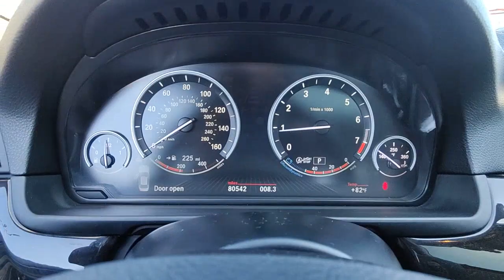2016 BMW 5 Series North Fort Lauderdale, Pompano Beach, Plantation, Sunrise, Hollywood S11118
White Metallic Used 2016 BMW 5 Series 528i available in North Fort Lauderdale Florida at [North Fort Lauderdale Subaru Servicing the North Fort Lauderdale, Pompano Beach, Plantation, Sunrise, Hollywood FL area.

*CLEAN CARFAX*, BLUETOOTH, BACKUP CAMERA, SUNROOF, LEATHER, NAVIGATION, USB PORTS, DEALER INSPECTED, FULLY SERVICED, FULLY DETAILED, NEWER TIRES & BRAKES, ICE COLD AIR, GAS SAVER, LOW SUPPLY CAR, ACT FAST, Cinnamon Brown Leather. **Here at North Ft. Lauderdale Subaru you'll receive the expertise of our Factory Certified Sales Consultants and staff. Purchase your next vehicle from the comfort of your home. And have it delivered to you FREE of charge! Your health and safety are our priority. Shop with confidence with our 3-day exchange policy and complimentary vehicle sanitization with each new or used vehicle.** White Metallic 2016 BMW 5 Series 528ibrbrKBB Fair Market Range High: $18,563 Priced below KBB Fair Purchase Price! 23/34 City/Highway MPGbrbrbrAwards:br  * JD Power Vehicle Dependability Study (VDS)   * JD Power Vehicle Dependability StudybrbrReviews:br  * Superb engines with impressive fuel economy in most forms; high-quality interior that's packed with high-tech features; comfortable and composed ride. Source: EdmundsbrClean CARFAX.br**Price does not include $1895.00 reconditioning or any other dealer added or accessory fees.